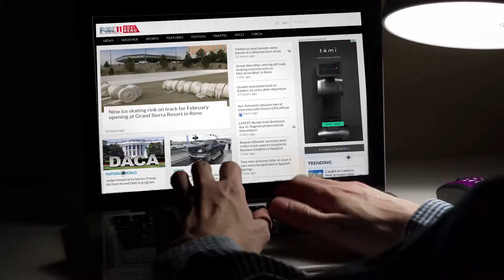FOXRENO WEBSITE BROLL